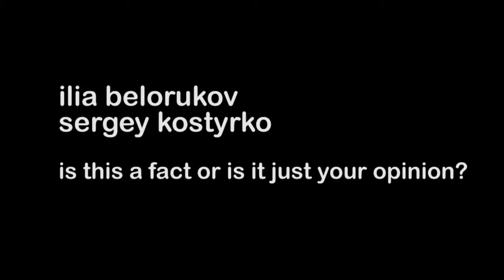i. belorukov & s. kostyrko - is this a fact or is it just your opinion?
15 и 16 октября 2016-го года в первом зале Музея звука прошла экспозиция пространственной звуковой инсталляции «is this a fact or is it just your opinion?», созданной специально для Лаборатории Пространственной Электроакустики SEAL. Зрители могли перемещаться в темной комнате, пересекая несколько лучей лазеров, тем самым запуская триггер срабатывания для тех или иных сэмплов, звучащих при помощи 4-канальной звуковой системы в разных местах помещения. В каждой отдельной точке звук был различным, за счёт чего и была построена драматургия инсталляции. Предметом интереса для авторов являлись полевые записи и их взаимоотношения с электронными звуками. Являются ли события, случайным образом возникающие в общем звуке, вписанными в контекст или же они лишь создают дополнительный слой восприятия? Для слушателей, как и для самих музыкантов, этот вопрос может стать ключевым при прослушивании работы.